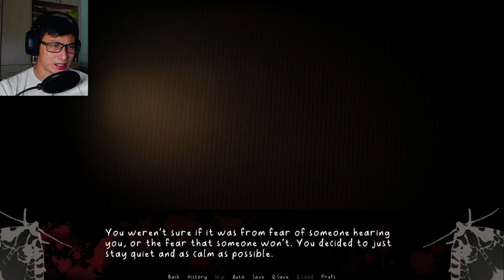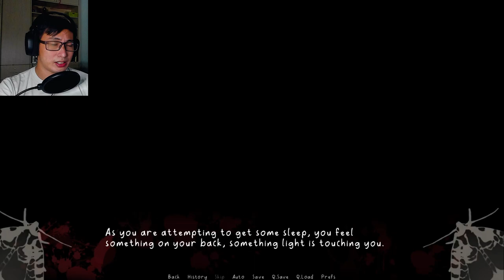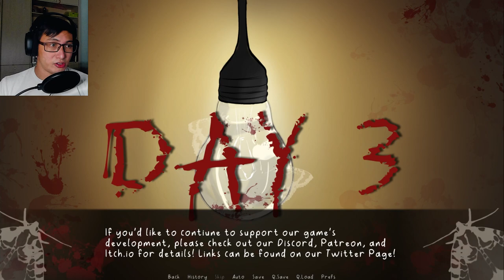Being the Yandere to my Kidnapper | Don't Look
Kidnapped and blindfolded by your mysterious stalker, you must find a way to escape captivity.

Or in my case, ELIMINATE THE COMPETITION.